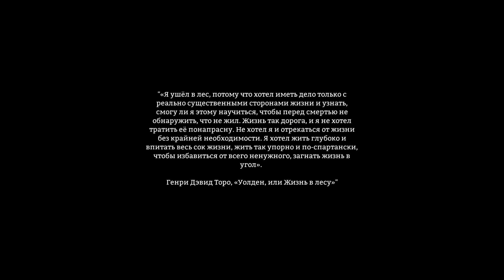THE LONG DARK: Суровое выживание зимой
Привет, друзья! Часто видела в комментариях, что ребята просили поиграть в эту игрушку. Ну что, попробуем? :)